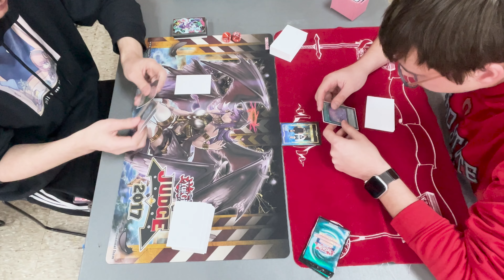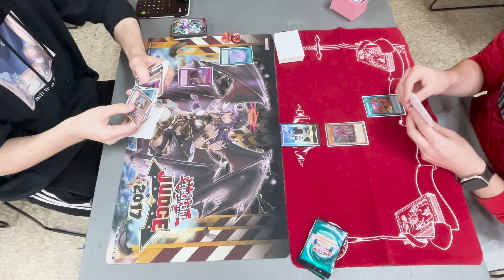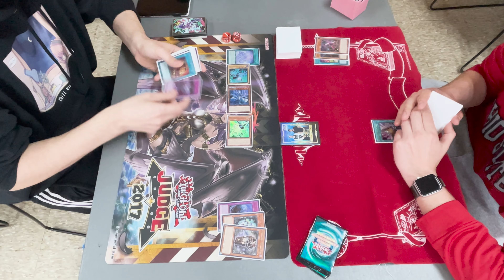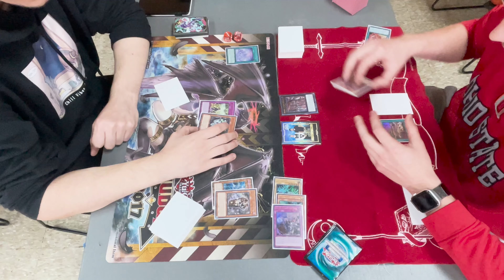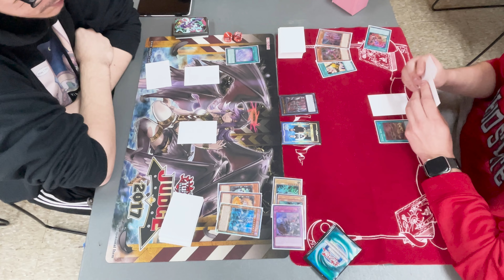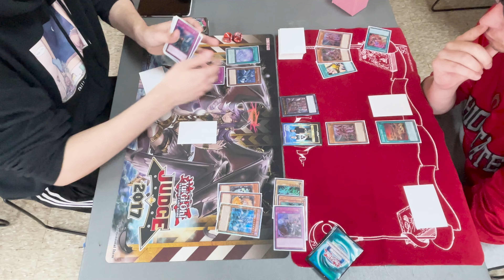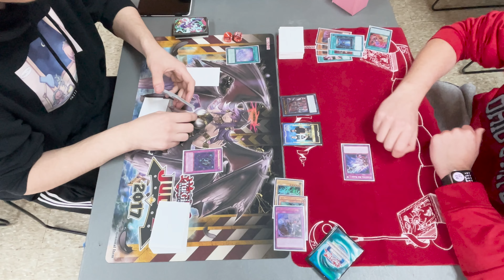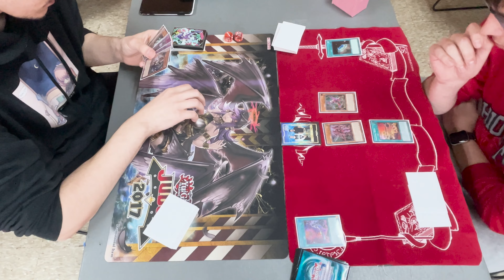Clash of the Labyrinths: Labryth vs. Kashtira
Prepare to enter a maze of mystery and intrigue as Labryth and Kashtira face off in an exhilarating duel that will test their wits and strategic prowess. In this captivating showdown, witness Labryth's intricate maze-building techniques and mind-bending strategies, aimed at confusing and confounding their opponents. On the other side of the labyrinth, Kashtira unveils its enigmatic powers, manipulating the very essence of space and time to gain an edge in the duel. Experience the thrill of the unknown as Labryth's maze unravels, revealing hidden traps and unexpected twists, while Kashtira's otherworldly abilities reshape reality itself. Will the cunning maze tactics of Labryth prove superior, ensnaring Kashtira within their labyrinthine design? Or will Kashtira's mastery over space and time lead them to triumph over the labyrinth's challenges? Join us as we delve into the strategic depth and enigmatic gameplay of this Labryth vs. Kashtira clash. Witness the labyrinth unfold, maze walls shifting and rearranging, as Labryth attempts to outmaneuver Kashtira at every turn. Observe the manipulation of dimensions and the bending of time as Kashtira's mystical powers come into play, creating a thrilling spectacle of duelists locked in an intense battle. Each move and decision holds the key to victory, as Labryth and Kashtira navigate the intricacies of the labyrinth and harness their unique abilities. Don't miss out on the excitement and suspense as Labryth and Kashtira clash in a duel that will keep you guessing until the very end. Step into the mysterious world of labyrinthine mazes and otherworldly powers, and witness the clash of Labryth and Kashtira in an unforgettable duel. Are you ready to unravel the mysteries of the labyrinth and witness the clash of strategic minds? Tune in and prepare to be captivated by the mind-bending spectacle of Labryth vs. Kashtira!

yugioh tenyi swordsoul swordsoul master duel master duel swordsoul deck yugioh swordsoul pure swordsoul swordsoul yugioh master duel swordsoul master duel tenyi swordsoul swordsoul pure build swordsouls yugioh master duel deck deck profile master duel yu-gi-oh profile yu-gi-oh! swordsoul tenyi deck profile swordsoul deck 2022 tcg swordsoul deck profile 2022 ycs yugioh deck profile tenyi duel konami best master duel deck combo yugioh master duel new deck master duel new packs tier 1 master duel deck master duel new decks master duel new cards hex lex yugioh top decks for master duel link cards best 2022 decklist best deck ygo place ygopro yugioh tcg yu-gi-oh! trading card game meta yugi aznpersuasion2008 banlist competitive synchro duel links event tenyi deck 2022 format cali effect high rated db winner ocg minneapolis october top 8 top 32 farfa mkohl40 the db grinder new openings championship free to play regional fusion grimygo teamsamuraix1 duelingbook yugioh cards db grinder tier how to beat yugioh duel darkarmedduelist top 4  master duel, ycs, yugioh master duel, konami, yugioh deck 2022